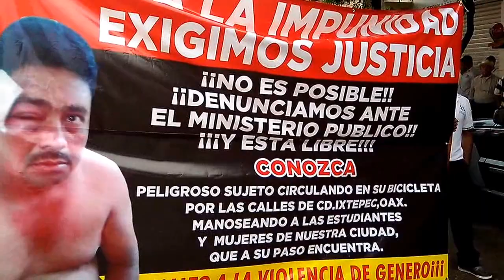marchan estudiantes preparatorianos pidiendo justicia contra abusador sexual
ante liberación de abusador sexual por parte del ministerio publico, habiendo realizado denuncias respectivas, estudiantes, padres de familia y trabajadores de la educación se manifestaron, tomaron las calles en Ciudad Ixtepec para pedir justicia ya que la policía municipal lo detuvo y el MP lo liberó